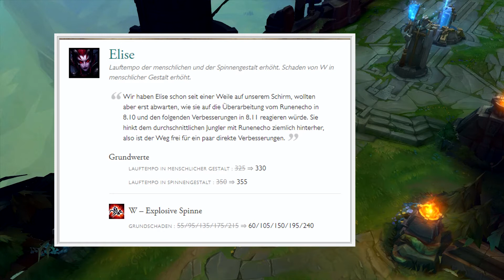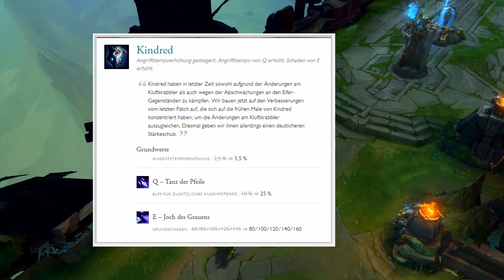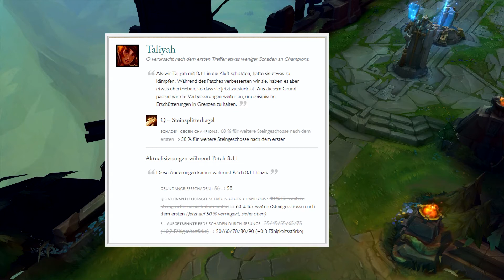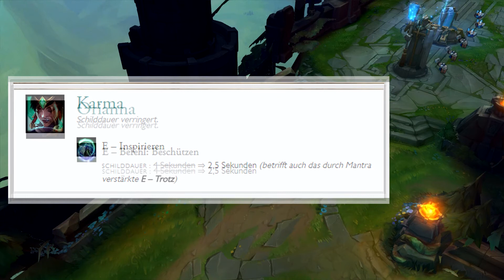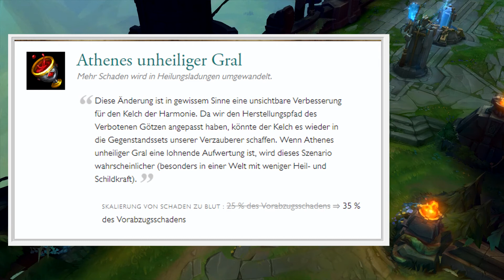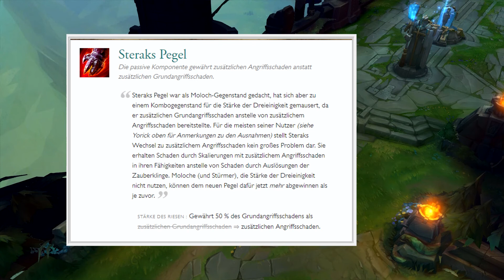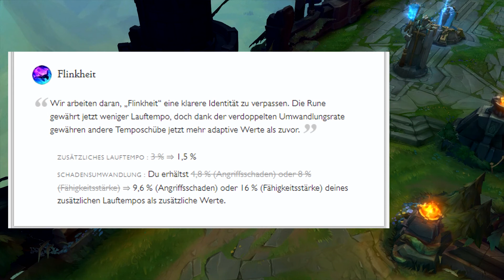Hinfort mit dem hirnlosen Geschilde | Patchrundown 8.12 Patchnotes German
Patch 8.12 steht ins Haus. Falls euch gefällt was ihr seht, teilt ruhig den Rundown auf allen Wegen die euch zur Verfügung stehen um mir ein klein bisschen zu helfen. Heute werden eigentlich reine Balancinggeschichten angegangen, da Riot mit dem Midseason Balancing noch nicht 100%ig fertig ist.

Viel Spass!

▬ Musik ▬▬▬▬▬▬▬▬▬▬▬▬▬▬▬

▬   Supportingstuff    ▬▬▬▬▬▬▬▬▬▬▬▬

Dankeschön!

▬ Social Media ▬▬▬▬▬▬▬▬▬▬▬▬▬▬▬